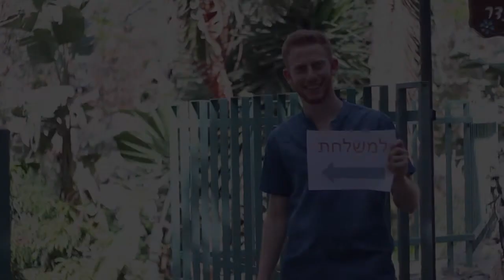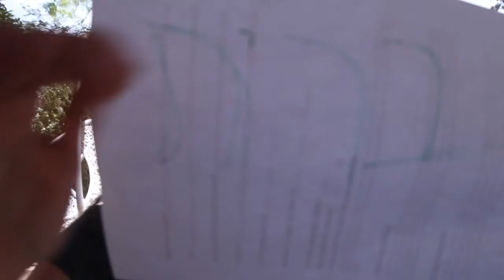Camp Ramah in The Berkshires - Mishlachat 2018